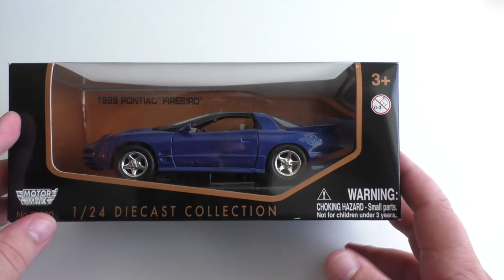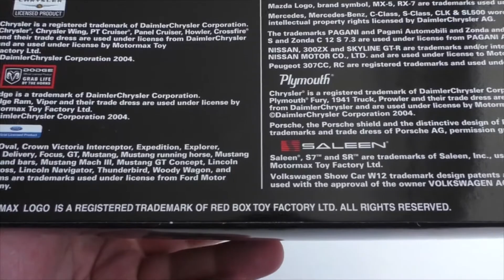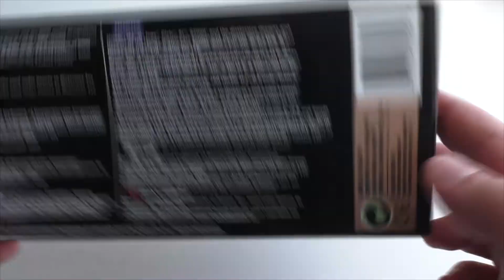№149 1999 Pontiac Firebird (Motor Max)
Обзор модели автомобиля 1999 Pontiac Firebird  от фирмы (вроде как=) Motor Max